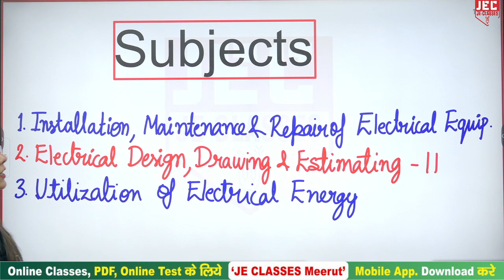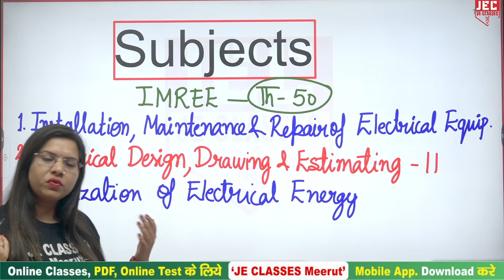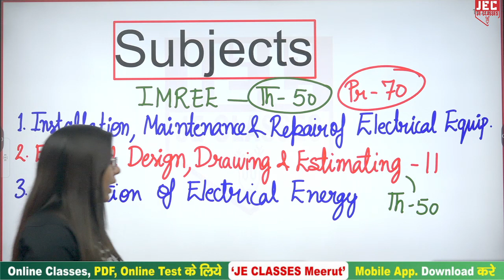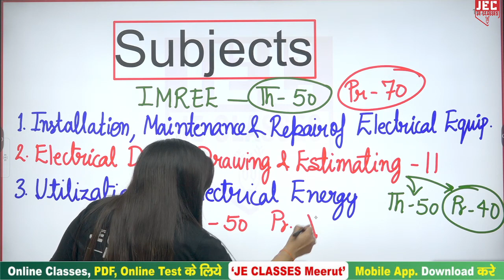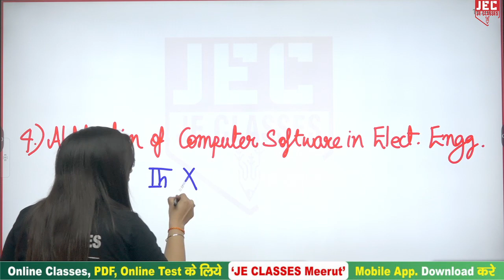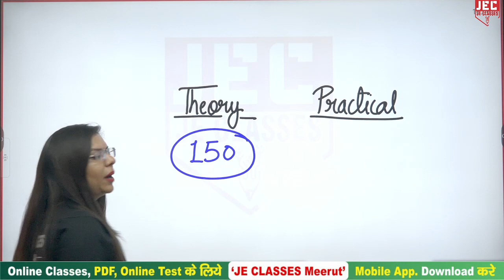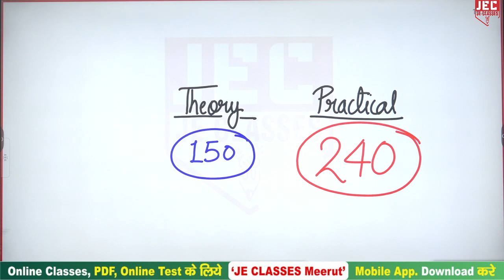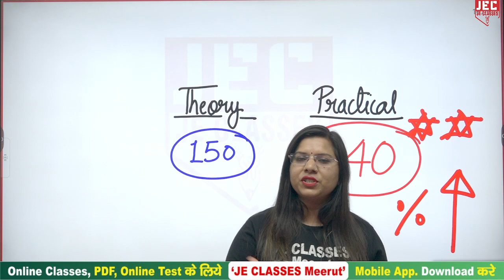UPBTE 6th Semester Electrical Engineering में कौन कौन से Subject पढ़ने है || Special Offer 6th Sem.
इस वीडियो में डिप्लोमा/पॉलिटेक्निक के 6th सेमेस्टर के  Electrical Engineering में कौन कौन से Subject पढ़ने है इस बारे मै बताया गया है, आप सभी इस क्लास को देखे एवं अपने सभी मित्रो को ज्यादा से ज्यादा शेयर करे जिससे अपने सभी डिप्लोमा/पॉलिटेक्निक साथियो तक अच्छी पाढ़य सामग्री पहुंच सके।

xxxxxxxxxxxxxxxxxxxxxxxxxxxxxxxxxxxxxxxxxxxxxxxxxxxxxxxxxxxxxxxxxxxxxxxxxxxxxxxxxxxxxxxxxxxx

xxxxxxxxxxxxxxxxxxxxxxxxxxxxxxxxxxxxxxxxxxxxxxxxxxxxxxxxxxxxxxxxxxxxxxxxxxxxxxxxxxxxxxxxxxx

Support's-